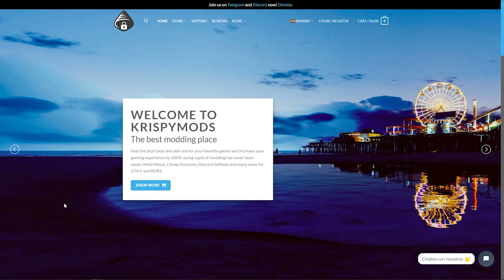VUELVEN LAS CAJAS MISTERIOSAS en GTA 5 Online!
DALE A LEER MAS!

Utiliza el código "FrannModz" para un descuento adicional en tu próxima compra!

Si estas buscando un buen mod menú de paga, 100% seguro, sin riesgo de ban y con opciones para darte dinero en GTA V, te recomiendo personalmente KrispyMods. 💰

KrispyMods es la mejor tienda de mod menús, 100% seguros con una gran variedad de métodos de pago, fácil instalación, soporte 24/7 en español y puedes pagar con la moneda de tu país. Con un mod menú de paga puedes hacer todo lo que quieras en GTA V Online, como inyectarte dinero, molestar a otras personas o conseguir vehículos personalizados. 💥